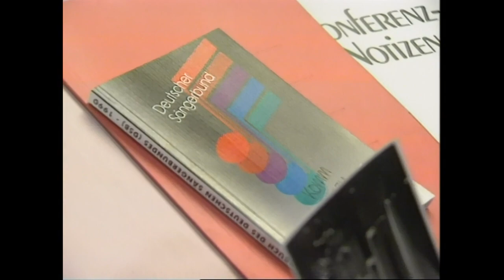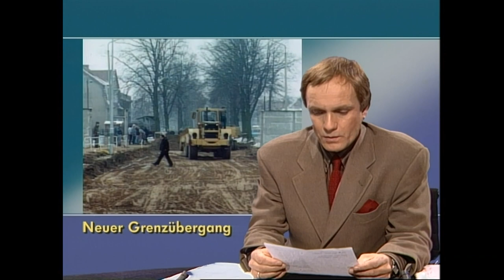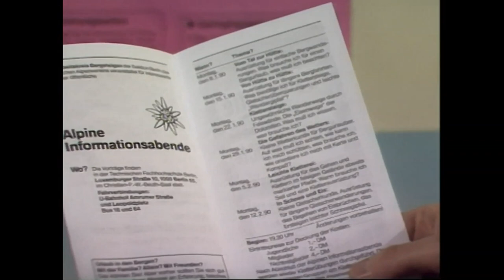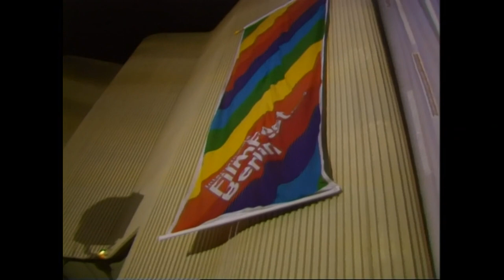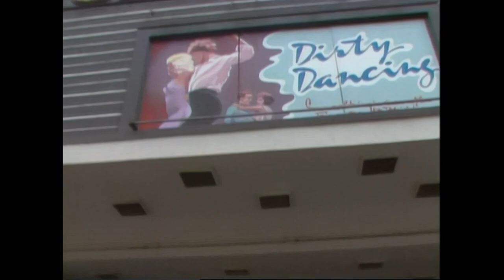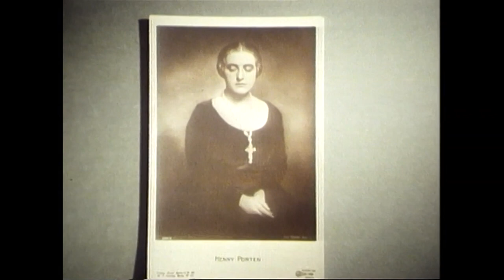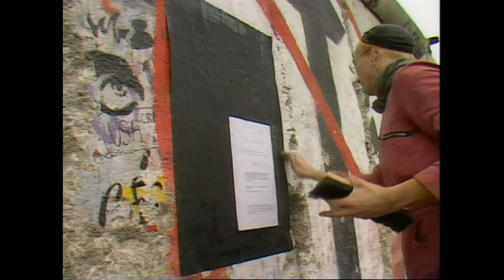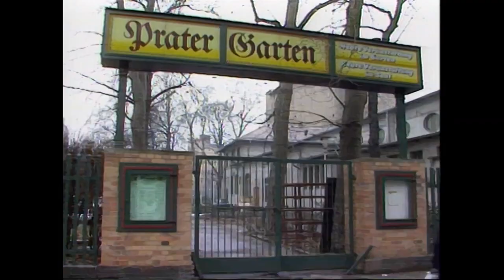Berliner Abendschau Jan 06,1990